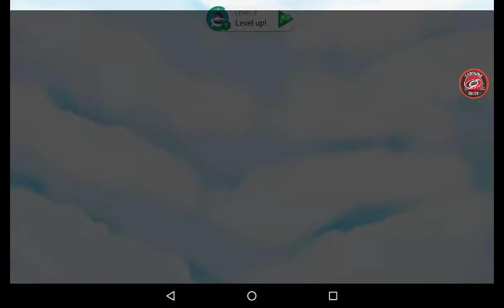I'M BACK! | Bloons Monkey City #9